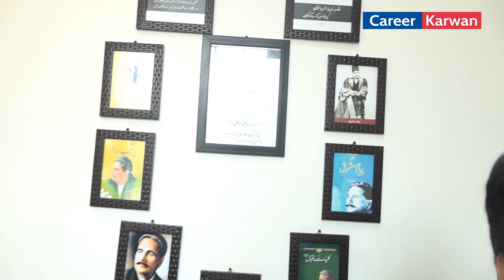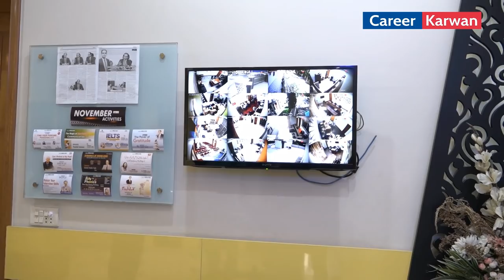Amazing Facts about Qasim Ali Shah Foundation & Qasim Ali Shah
Qasim Ali Shah is most famous inspirational personality of Pakistan and he started Qasim Ali Shah Foundation. In this YouTube Video Career Karwan team visited the Qasim Ai Shah Foundation and interviewed Qasim Ali Shah about the purpose of Qasim Ali Shah Foundation.
If you wanted to know the benefits of Qasim Ali Shah Foundation to society then you must watch this complete video.